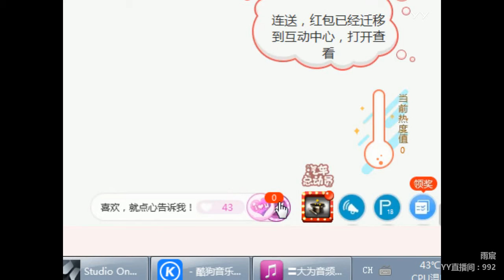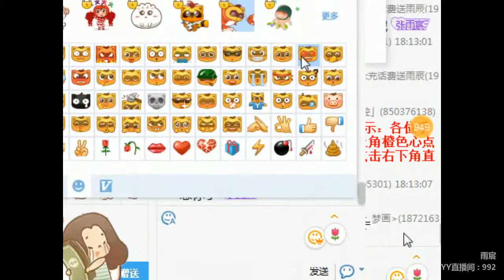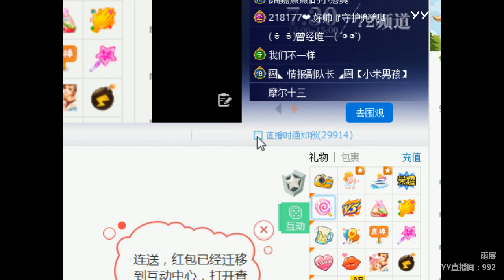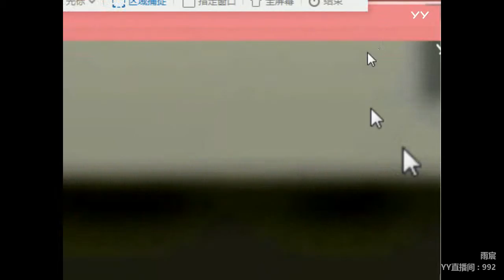YY LIVE 燃舞蹈 雨宸 -《燃舞蹈》（Artists Singing・Dancing・Instrument Playing・Talent Shows).mp4